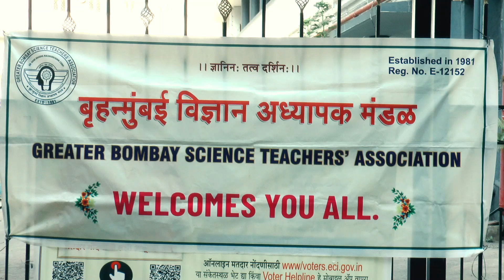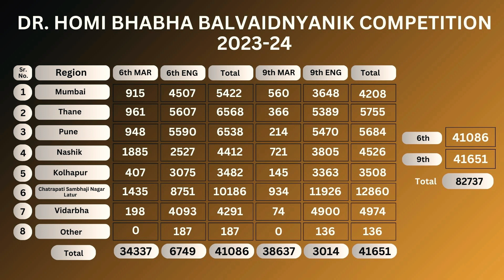DR. HOMI BHABHA PRIZE DISTRIBUTION 2023-24 "AYUSH TRAMBAK OTURKAR {SILVER Medal}" (6th Std).